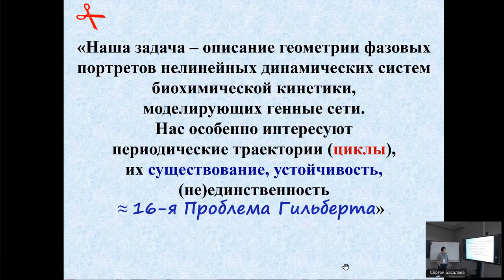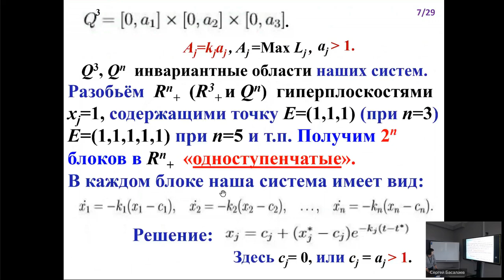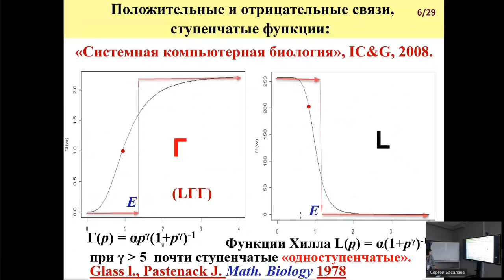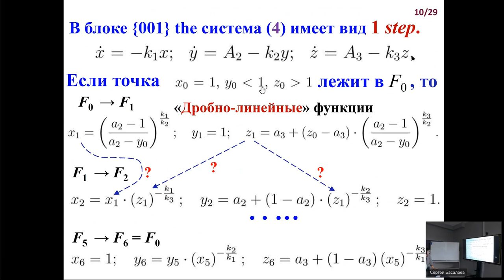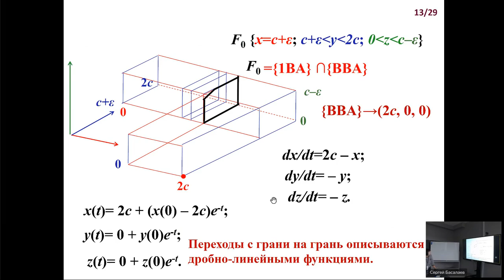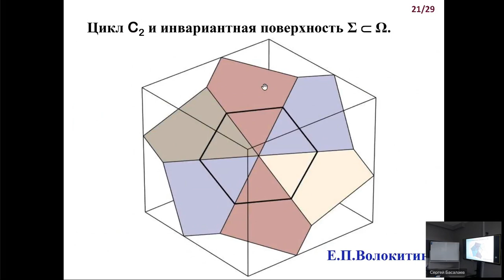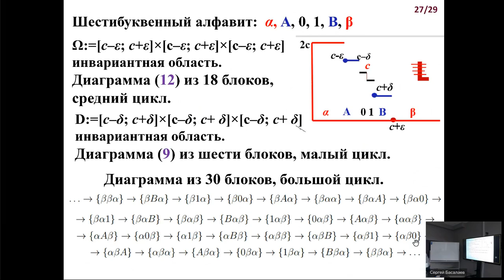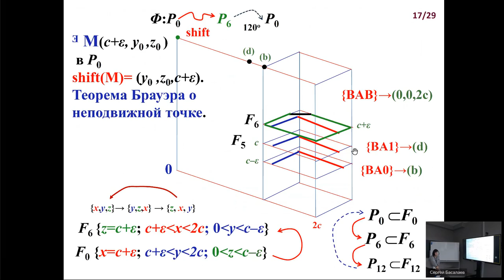ГА2024: Н. Б. Аюпова — Неединственность циклов в фазовых портретах трёхмерных динамических систем